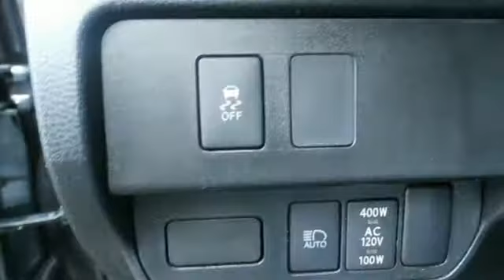2020 Toyota Tacoma Utica NY Oneida, NY TV5186 - SOLD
Year: 2020
Make: Toyota
Model: Tacoma
Trim: TRD Sport
Engine: V6
Transmission: 6-Speed Automatic
Color: Gray
Interior: Cement
Stock #: TV5186
VIN: 5TFSZ5AN7LX217160

Address:
1441 Genesee St.